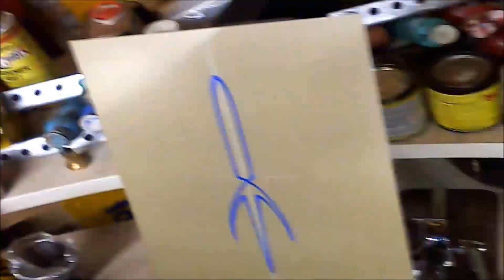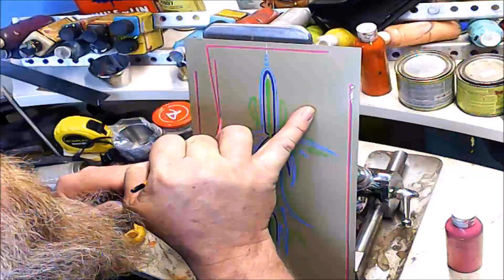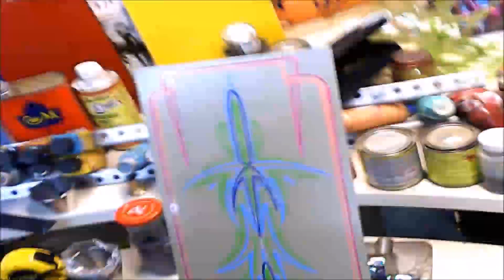blue green and pink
Another wall hanger to entertain the mind for an evening.